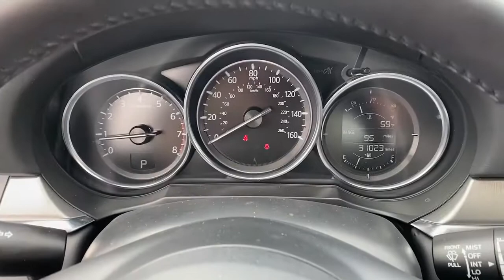2018 Mazda Mazda6 Irvine, Tustin, Orange, Santa Ana, Mission Viejo CA H440253A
Machine Gray Metallic Used 2018 Mazda Mazda6 available in Tustin, CA at Tustin Hyundai. Servicing the Irvine, Tustin, Orange, Santa Ana, Mission Viejo, CA area.

Tustin Hyundai
16 Auto Center Drive

Our 2018 Mazda6 Sport Sedan is a stylish performer that looks amazing in Machine Gray Metallic! Powered by a 2.5 Liter 4 Cylinder offering 187hp tethered to a paddle-shifted 6 Speed Automatic transmission that puts performance at your fingertips. You'll love that this agile Front Wheel Drive features a Vehicle Dynamics system with G-Vectoring Control for brilliant handling, and it also gets nearly 35mpg on the highway while showing off expressive sheet metal accented by LED lighting, Bright Silver dual exhaust outlets, and eye-catching 17-inch alloy wheels. brbrOpen the door to our Sport cabin and you'll find carefully crafted details plus the comfort of front performance seats, a leather-wrapped multifunction steering wheel, cruise control, dual-zone automatic climate control, and an intuitive Mazda Connect infotainment system with a 7-inch display, console-mounted controller, Bluetooth, and six-speaker audio system with Pandora, Aha, and Stitcher compatibility along with HD Radio. brbrMazda has made a serious commitment to safety, and that shows with technologies such as a backup camera, automatic braking, a blind-spot monitor, and rear cross-traffic alert. Make your own bold statement in our phenomenal Mazda6 sport sedan today. Save this Page and Call for Availability. We Know You Will Enjoy Your Test Drive Towards Ownership!br brTustin Hyundai is a family-owned & operated dealership located in the heart of Orange County at the Tustin Auto Center. Our commitment to customer service: 5-Stars Dealer Rater, 4.5- Stars Yelp, and 4.8-Stars Google. We try to make the purchase process as hassle-free as possible and encourage you to call, click, or stop by Tustin Hyundai today - our friendly, knowledgeable sales team is ready to help you.